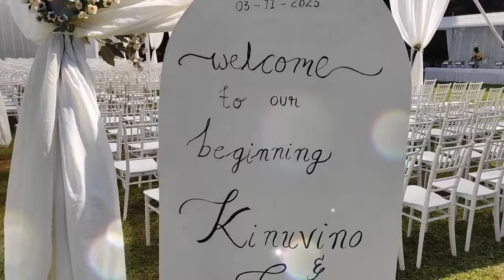My friend's wedding vlog | My first naga wedding I attended🥰